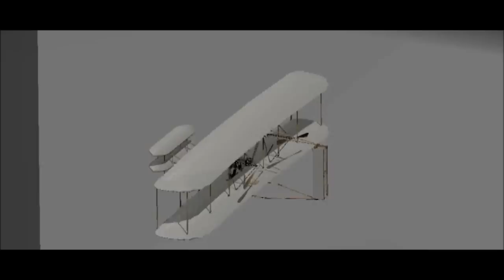Wright Flyer CAD Project Animation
Animation of the Wright Flyer drawn in Creo Parametric for a project.